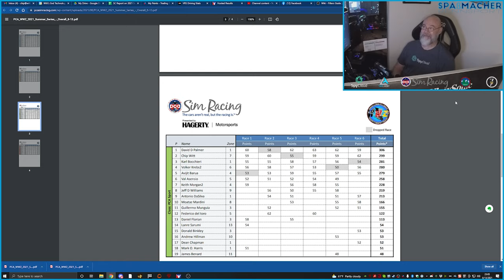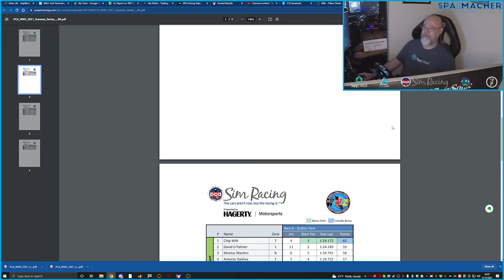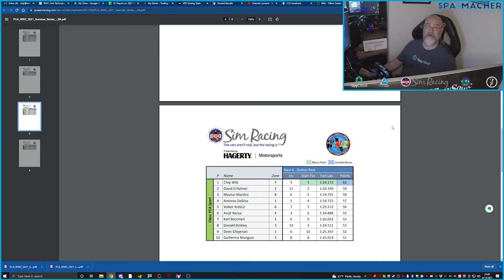WWZ Summer Interim Race 6 Oulton Park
The sixth week of the PCA Sim Racing Summer Interim Series was at Oulton Park; a fine Friday the 13th affair fighting for series points! Join me for a ride-along as I compete in the PCA Sport Class.